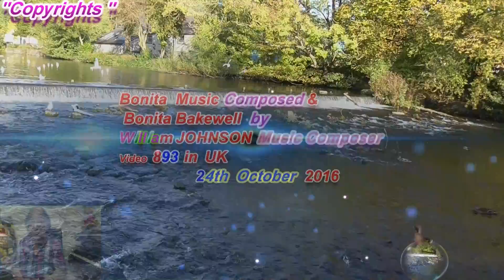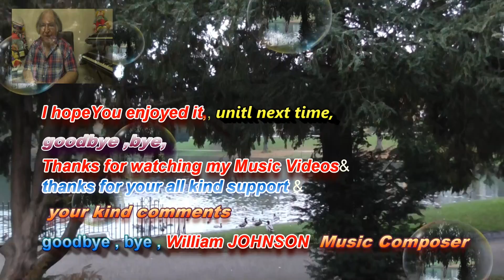Bonita Music Composed&Bonita Bakewell by William JOHNSON Music Composer Video 893 in UK 24Tth Octobe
Hello , I as William JOHNSON and as Music Composer composed (created) this Music Video No.893 and uploaded on YouTube on Tuesday  ,25th October 2016 .
 and my all Music videos are fully and legally protected under Copyrights .
The Music Background of my All Music Videos uploaded on YouTube played and composed only by myself alone.
Thanks so much for watching my Music Video or Videos and for any kind comment and  for adding me to your  Circles on Google plus and for subscribing to my YouTube's Channel .
Please , due to recent change in my Circumstances if you kindly leave comment on my YouTube Videos directly that in order your message (comment )to remain permanently as good memory for me and thanks for it .
I recently filmed this Video at beautiful River Side at Centre of Bakewell  which is small nice town and last part of it at Beautiful central park of nice Town Buxton in Derbyshire County, England , United Kingdom .
Dated :  Tuesday , 25th October 2016